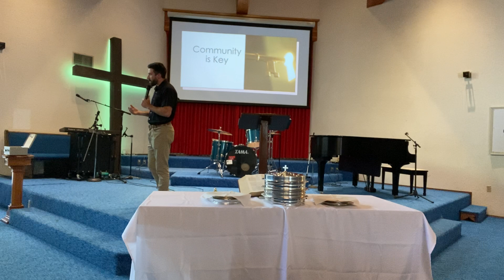Community is Key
You were made by community for community!
Join us as we look at Acts 2 and Genesis 1 this morning for a glimpse into Faith Filled Community